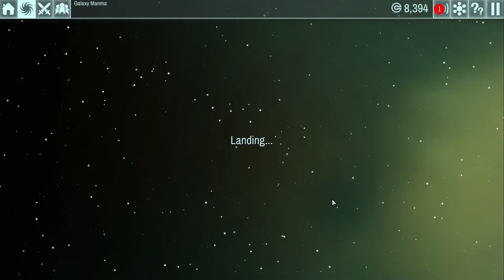The Spatials – Skrillex Would Be Proud, I'm Killing Everybody (Part 1)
I'm back from places beyond dimensions and I've got a fun new game to try out!

The Spatials is a fun Dwarf Fortress-Style Civilization building game in which you control a fringe colony hoping to bring civilization and lasers to the foolish inhabitants of nearby systems, all while peddling Ice Cream and Bug Pizza to suckers who are passing through! Everything one could ask for!